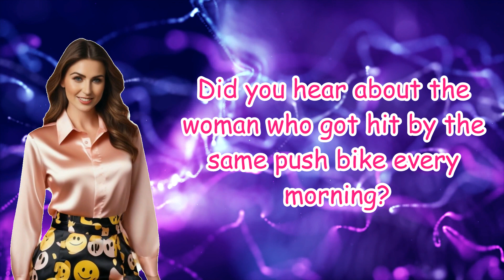Push Bike Funny Joke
I hope this joke at least brings a smile to your face.